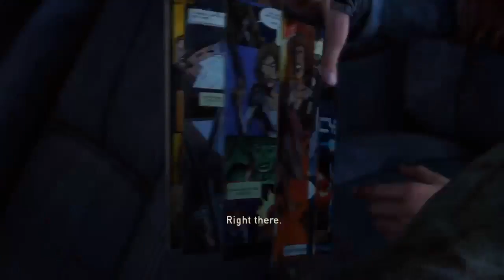Last of us - Part 15 - Here come the Hunters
Outro: Starbomb - Luigi's Ballad